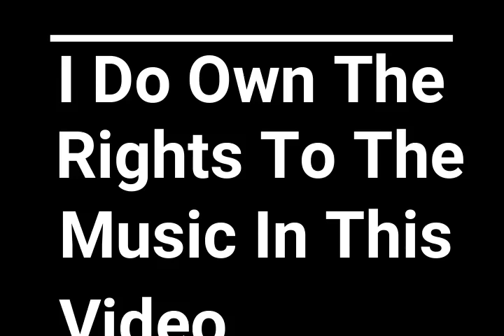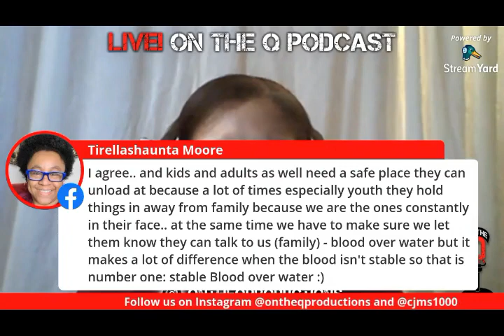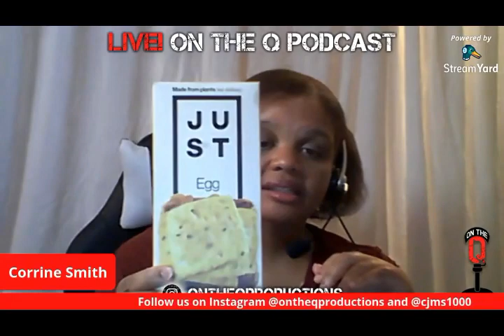My Weight Loss Journey Presents...The Interview...Rockin' My Fro Series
If you didn't get to see the interview "LIVE" on Wednesday. here it is!!

In this video, I was interviewed by QadriyyahMarie, founder of "On The Q Productions."  The interview was on 10/21/2020, the day she calls "Wellness Wednesdays."  We talk about many different topics to include, Why I Started My Journey, Walking, Eating Plant-Based and much more. So sit back, relax, grab some popcorn because you are in for over an hour of good conversation.

**Please check out "On The Q Productions" on Youtube.

Walking (outside and at home)